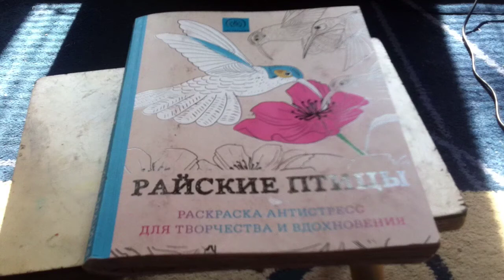Раскрашиваю картинку в раскраске ,,Райские птицы"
Музыка ,,Perfect storm" Brad Paisley